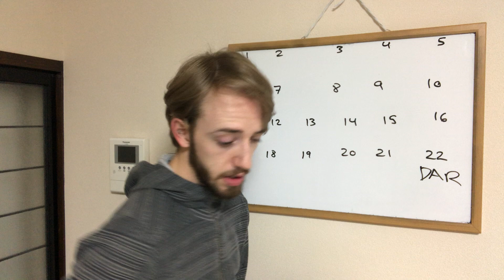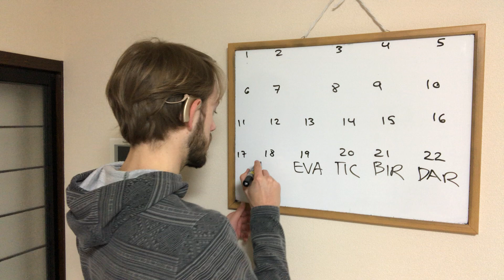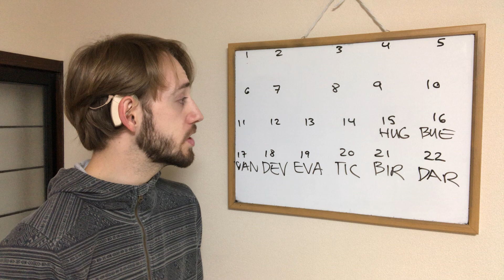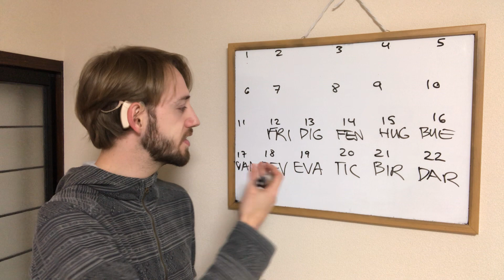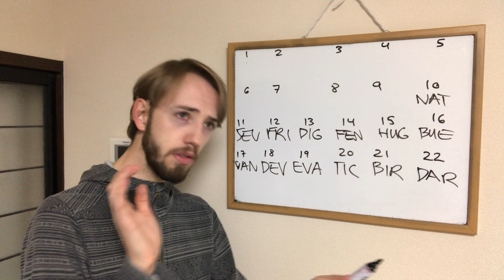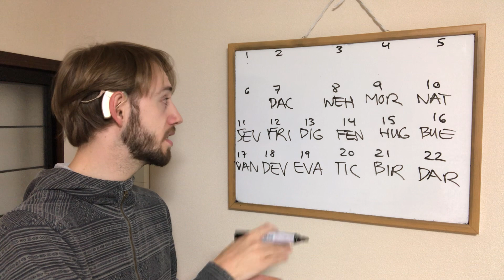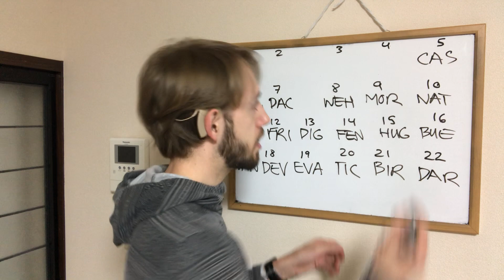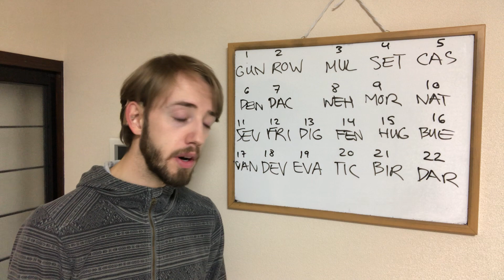2024 Formula E Tokyo ePrix Power Rankings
My power rankings for the 2024 Formula E Tokyo ePrix